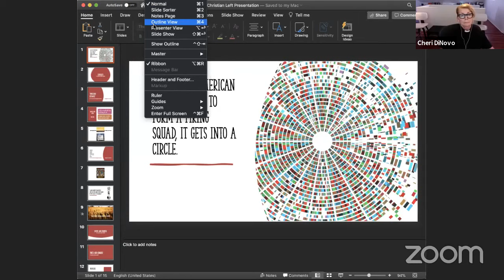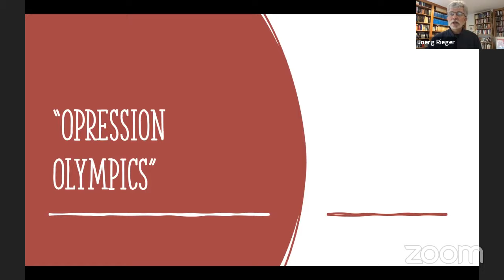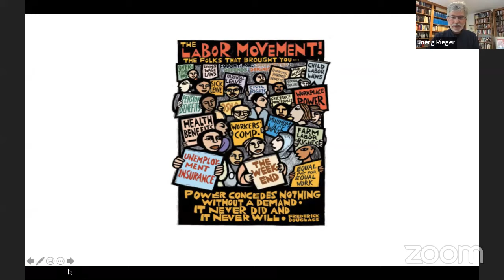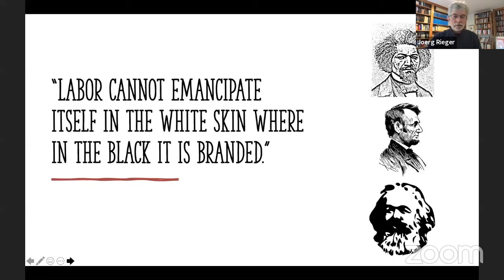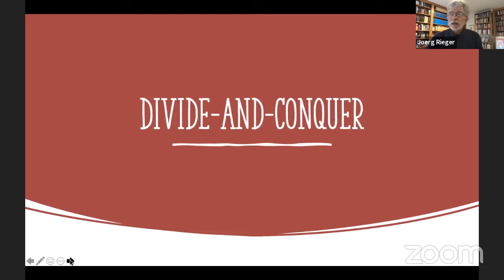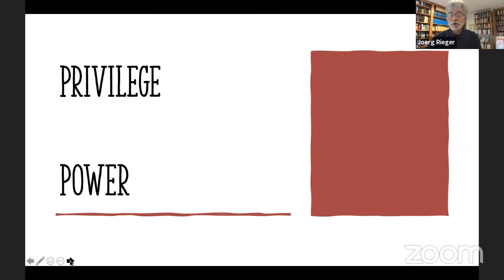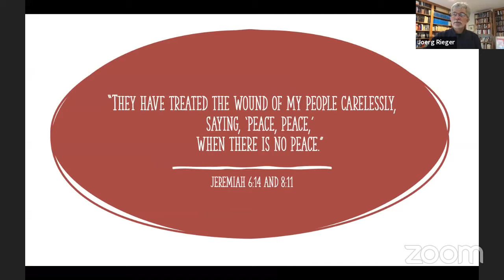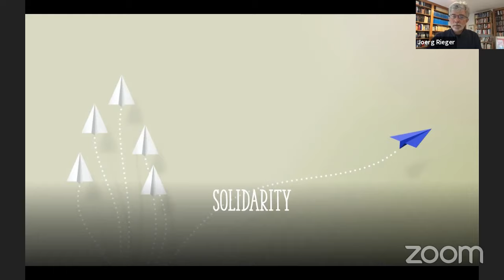Ernest Crossley Hunter Memorial Lectureship Keynote Presentation - Joerg Rieger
The 2020 Christian Left Conference's keynote speaker, Joerg Rieger, was live-streamed on Friday, August 14: "The Circular Firing Squads of the Left: Notes for Christians and Other Seekers Not Looking for Easy Answers."

Dr. Rieger is Founding Director Wendland- Cook Program in Religion and Justice and Distinguished Professor of Theology Vanderbilt University.